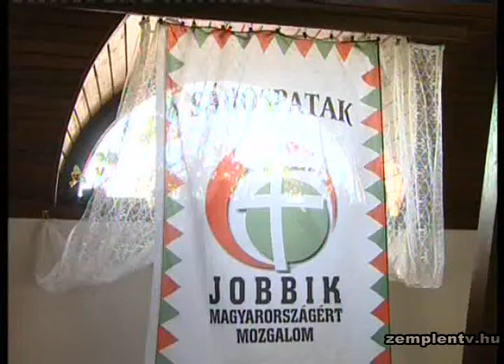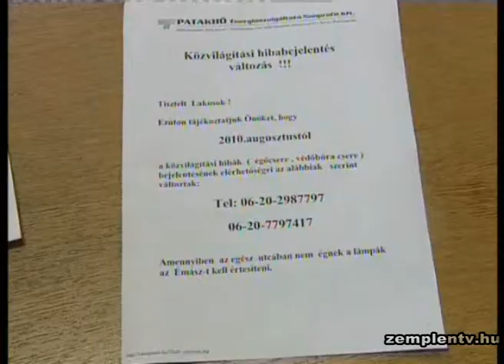Választási sajtótájékoztatót tartott a Jobbik Sárospatakon